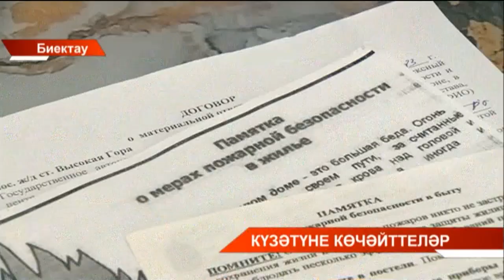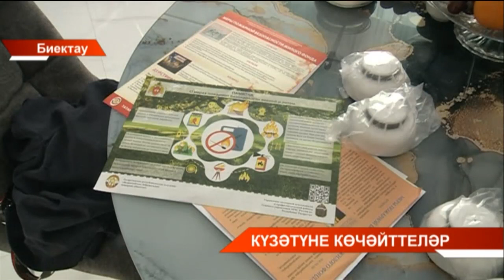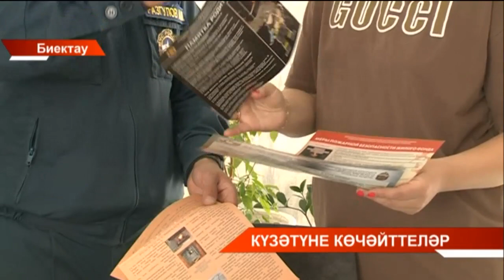Районнарда комиссияләр зур гаиләләр яши торган йортларда ут-күздән саклану кагыйдәләрен аңлатты